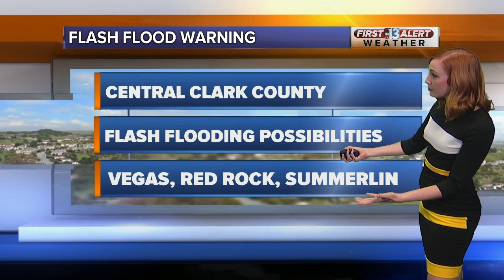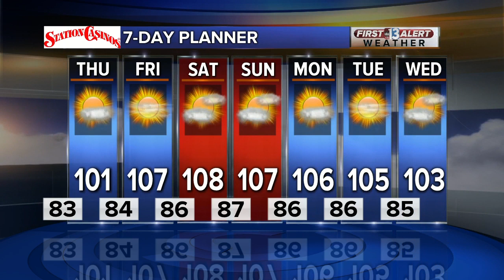13 First Alert Forecast July 31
Active weather is clearing the area